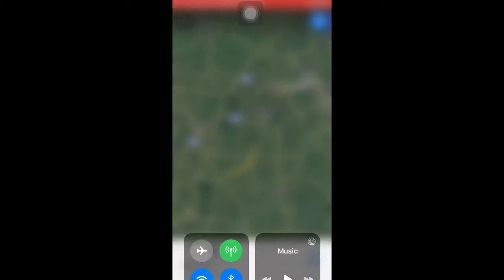Yorkshire metro route trailer TS2020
Hi guys welcome to another video in a few days I will be starting a route the Yorkshire metro